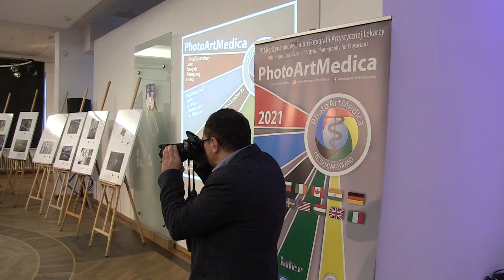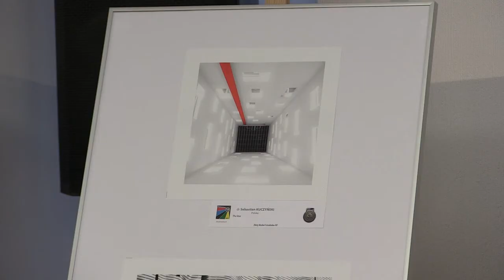Lekarze i fotografowie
Wystawa pokonkursowa IX Międzynarodowego Salonu Fotografii Artystycznej Lekarzy PhotoArtMedia 2021 została oficjalnie otwarta w sali reprezentacyjnej częstochowskiego ratusza.